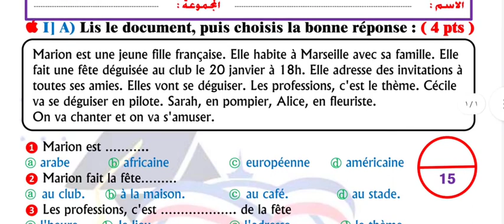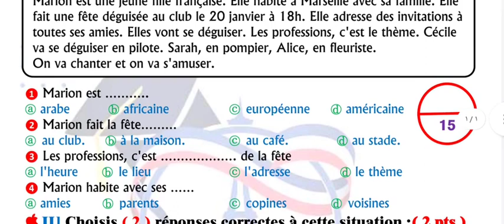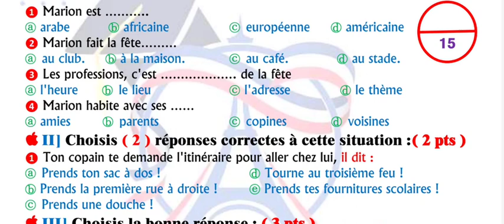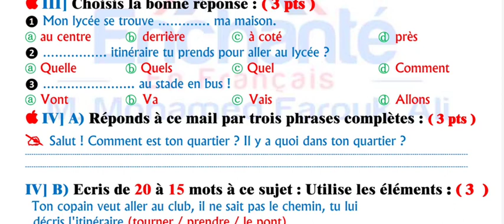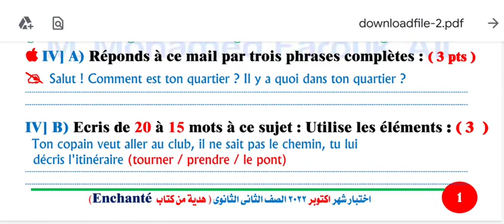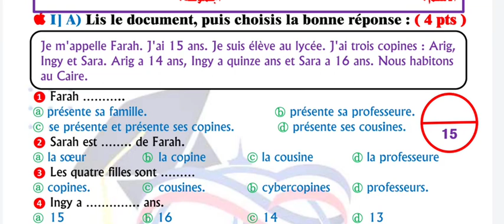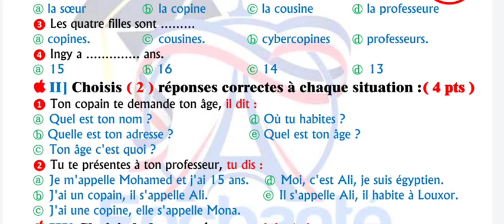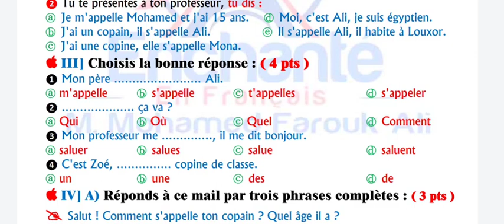نموذج اختبار شهر اكتوبر للصف الاول والثانى الثانوى حسب المواصفات الجديدة 2022